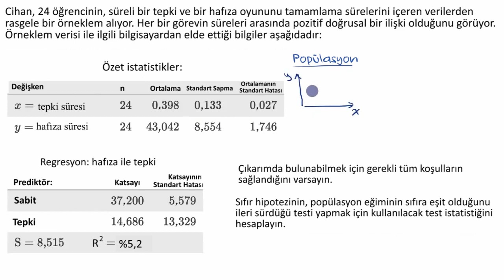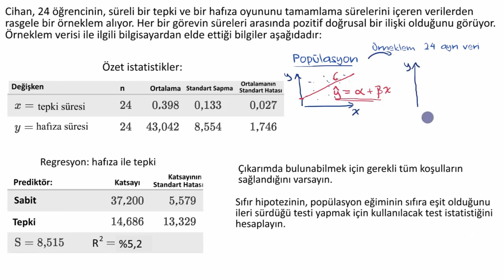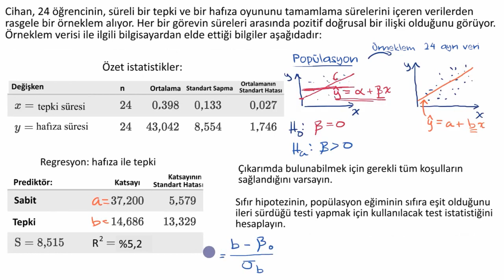Regresyon Doğrusunun Eğimi İçin t İstatistiğini Hesaplama (Olasılık ve İstatistik)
50 dilde 120 milyon öğrencinin faydalandığı, dünyanın en büyük ücretsiz öğrenme platformu Khan Academy’de, matematikten sanat tarihine, ekonomiden fen bilimlerine, basit toplamadan diferansiyel denklemlere, ilkokul seviyesinden üniversite seviyesine her yaş için binlerce ders videosu, interaktif alıştırma ve daha fazlasına tamamen ücretsiz ve reklamsız olarak ulaşabilirsiniz.